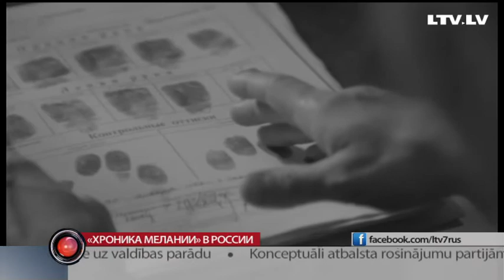«Хроники Мелании» в России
Фильм латвийского режиссера Виестурса Кайришса «Хроники Мелании» накануне пережил премьеру в России. Эта лента, рассказывает о судьбе одной семьи на фоне массовых депортаций июня 1941 года, депортаций советских…. Фильм открыл фестиваль кино стран Балтии в Санкт-Петербурге. Как картину принял российский зритель? Рассказывает наш корреспондент в России Виктория Терентьева!